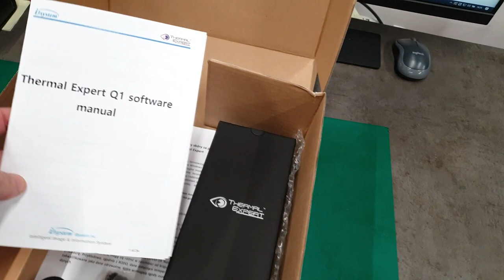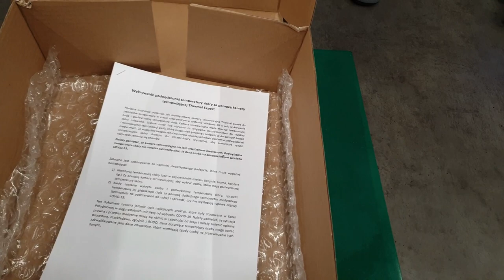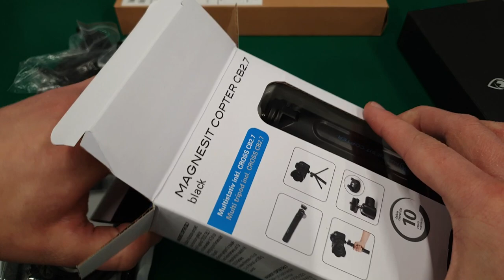Unboxing - Thermal Expert Q1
Witajcie w nietypowym odcinku na kanale 😉 Dotarła do nas spóźniona paczka od Mikołaja 😅 Jesteście ciekawi, co kryje się w paczce ❓ Oglądajcie film do końca, subskrypcja mile widziana 😉

Czym jest Thermal Expert Q1 ❓  Jest to innowacyjna kamera termowizyjna do zastosować profesjonalnych. W naszym serwisie będzie służyć do napraw laptopów i różnego rodzaju sprzętu  😉

Zapraszam do naszego serwisu. Jeżeli masz jakiś problem, pisz śmiało :)

Sprzęt używany w serwisie:
Stacja BGA - Jovy RE8500
Stacja lutownicza - Quick 303D
Stacja hot-air - Quick 861DW
Mikroskop - Delta Optical Discovery L
Zasilacz laboratoryjny - Korad KA3005D
Programator - SVOD 3 oraz EZP2010